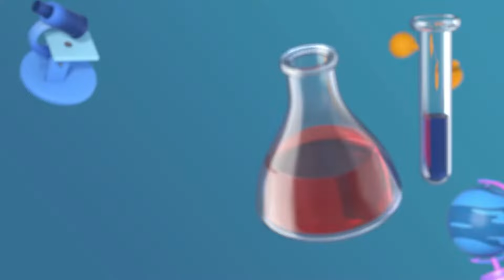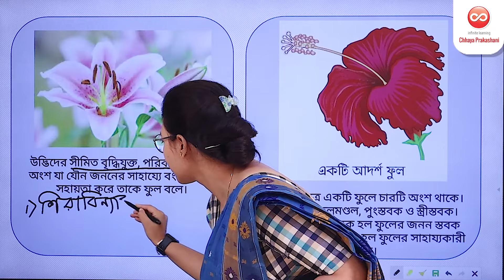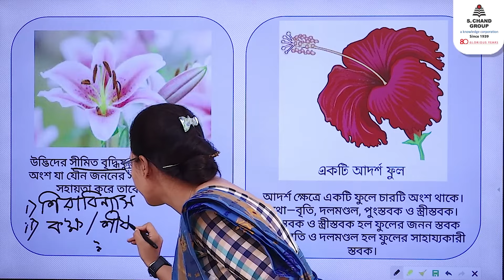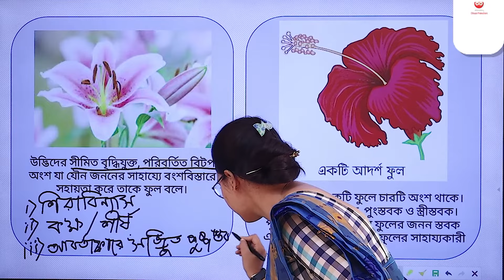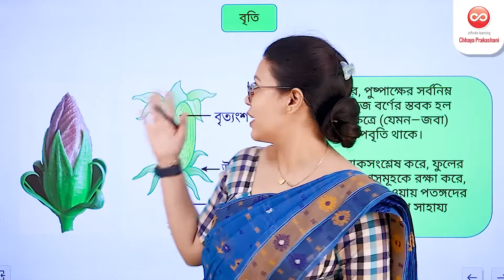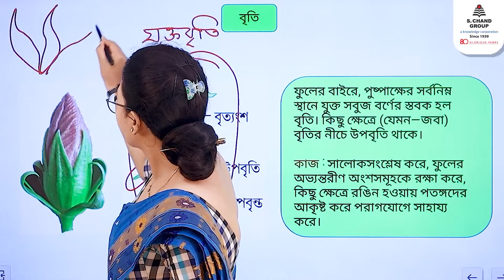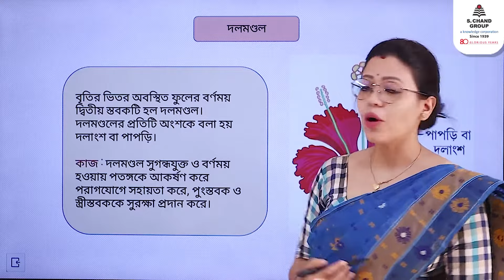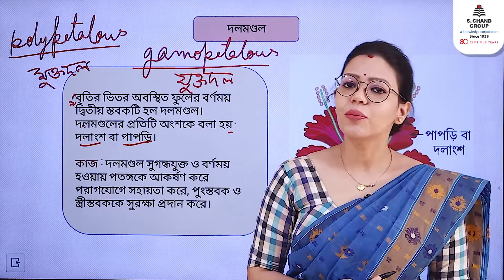ফুলের গঠনগত অংশসমূহ (Part 1) | Biology | Class 10 | Chhaya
A flower is the main reproductive part for sexual reproduction in flowering plants. A typical flower has four whorls of which the calyx is protective in nature and corolla helps in pollination by attracting pollinating agents. Therefore, these are called as accessory whorls, as they don’t take part in reproduction directly. Androecium contains stamen which produces pollen. The gynoecium is consisted of carpels. Female gamete is produced within the ovary of carpel.